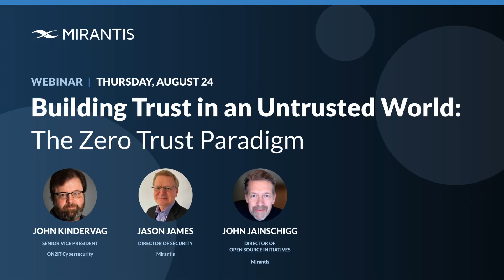The Zero Trust Model for Cybersecurity Explained by Zero Trust Creator John Kindervag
Questions? Speak with a cloud native expert today

Welcome to Mirantis, your trusted source for cutting-edge insights and innovative solutions in the realm of cybersecurity and cloud technology. In this exclusive webinar, we are excited to take you on a journey deep into the fascinating world of Zero Trust, a groundbreaking model that is revolutionizing the way we approach cybersecurity.

Zero Trust, conceptualized by the renowned cybersecurity expert John Kindervag, redefines the very foundations of digital security. It challenges the conventional 'trusted/untrusted' paradigms and treats trust itself as a potential vulnerability. The result? An agile and resilient security framework that replaces sprawling external attack surfaces, costly defense-in-depth strategies, and potentially exploitable identity-based access schemes with streamlined, efficient 'protect surfaces' that center around entities.

As a model officially endorsed by the US Government for cybersecurity, Zero Trust is not just a buzzword; it's a seismic shift in the way organizations protect their digital assets. Moreover, it's not limited to government use but is rapidly gaining prominence across telecommunications and enterprises, making it a dominant force in the cybersecurity landscape.

In this exclusive webinar, you will have the unique opportunity to gain insights directly from the originator of Zero Trust, John Kindervag. Discover:
🔒 What Zero Trust is at its core and why it's a game-changer in today's rapidly evolving digital environment
🔒 How Zero Trust differentiates itself from previous cybersecurity models and its critical connection to well-established concepts like the "Principle of Least Privilege"
🔒 The fundamental rules that form the foundation of a Zero Trust architecture
🔒 The essential components that come into play when implementing Zero Trust in your organization
🔒 Strategies for enabling Zero Trust while maintaining the agility to deliver software faster – a crucial balance in today's high-speed digital landscape.\

Ready to fortify your organization's cybersecurity strategy with the power of Zero Trust? Join us for this enlightening webinar!

But that's not all. Mirantis offers a wealth of long-form and informative resources, along with solutions and expertise in various related areas. Dive even deeper into the world of cybersecurity and cloud technology by exploring our Resource Library

Our library is a treasure trove of knowledge that can empower you to stay ahead of the curve in zerotrust, cloudsecurity, cybersecurity, itsecurity, kubernetes, and k8s.

Stay informed and empowered. Don't miss out on the latest insights.